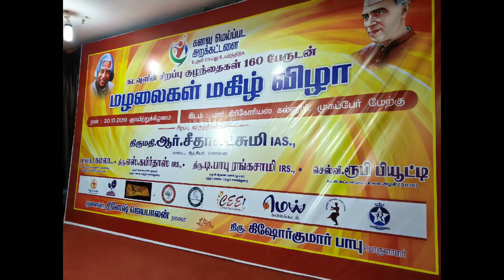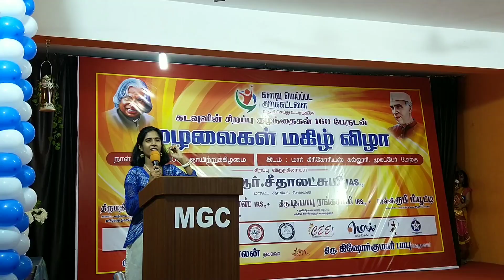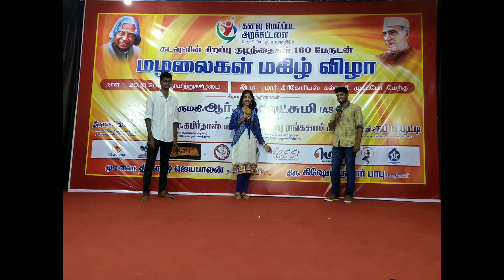CEE Hosted Mazhalaigal Maghizh Vizha by Kanavu Meipada Foundation at Mar Gregorios College of Arts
MC Nandhini Aravindan &
MC Thamizharasan Karunakaran
Event Anchors | MC Trainers | Emcee Managers
Founders: Chennai Event Professionals | Chennai Event Entertainers | Chennai Event Emcees
The Only Combination Emcees in Chennai to have Hosted Together 600+ Events in 3+ years.

Do like our Facebook Page "Chennai Event Professionals" to get regular updates about our events and What's trending in Event Industry